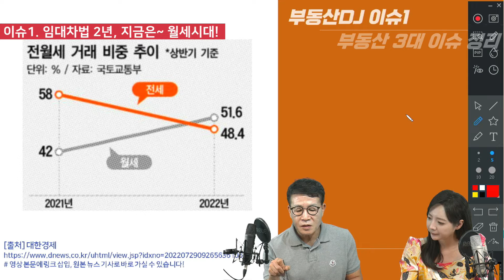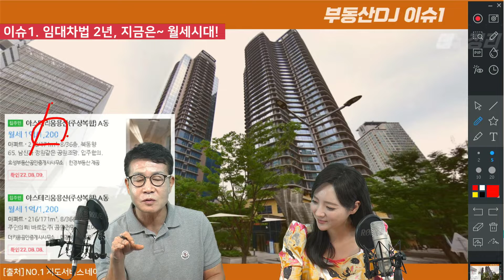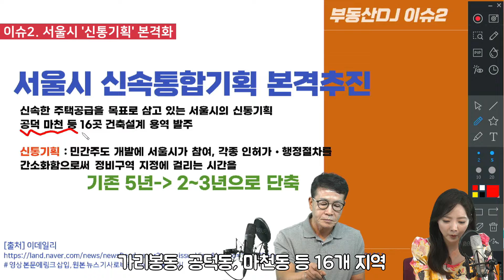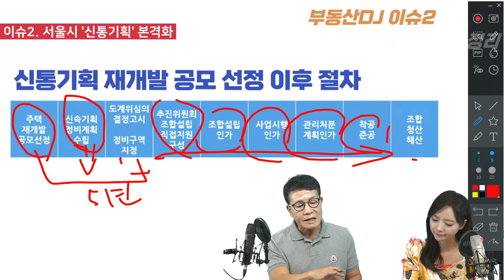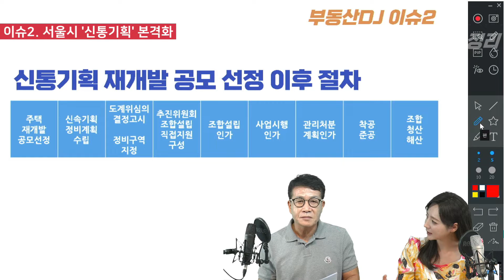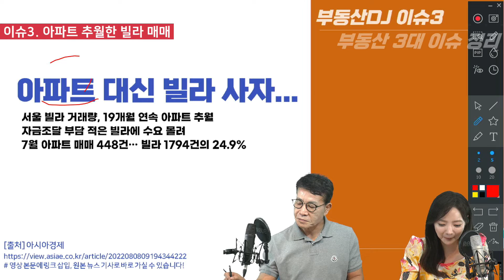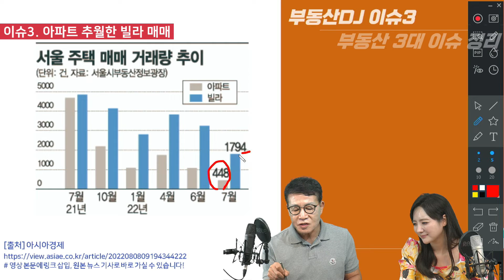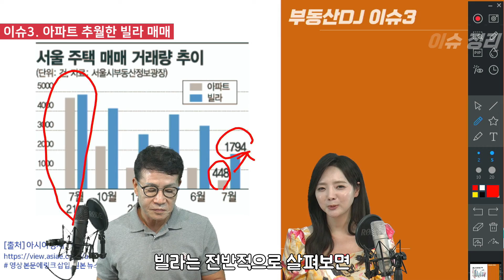지금은 월세시대 / 서울시 신통기획 본격화 / 아파트추월한 빌라 매매 - 부동산핫이슈3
■여기이슈■ [자료 출처 및 기사링크포함]
-금주의 부동산 핫이슈3는 무엇인가?

@이슈 1. 임대차법 2년, 지금은~ 월세 시대!

@이슈 2. 서울시 '신통기획' 본격화

@이슈 3. 아파트 추월한 빌라 매매

여러분들에게 즐겁고 알찬 정보를 제공합니다!!!

채택되신 분들에게는 100% 스타벅스커피를 증정하고 있습니다!!

(부동산상담 및 투자문의)
주소: 서울시 강남구 논현동118-3 9층 미래가치투자연구소
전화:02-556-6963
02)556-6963으로 신청해주세요!
참여해주신 모든 분들께 100% 스타벅스 커피를 증정해드립니다!